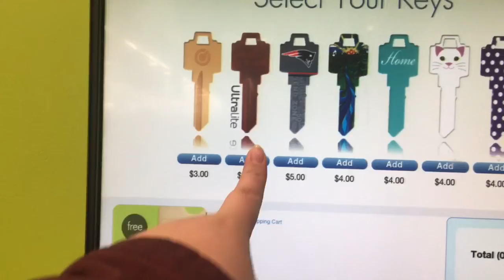I ALMOST GOT HIT | Vlogmas day 22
Welcome to my first vlogmas on this channel. It’s a bit of a late start, but better late than never.